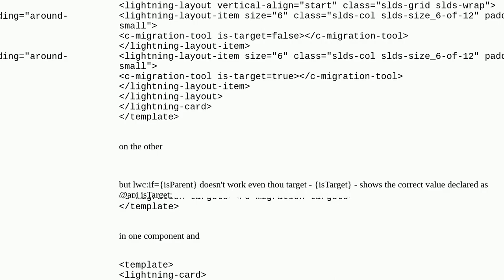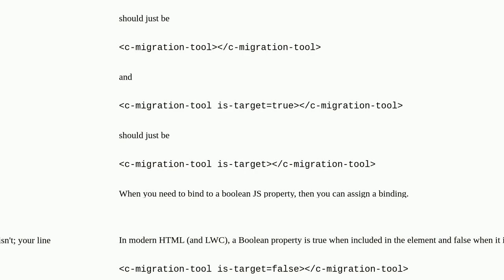Salesforce: lwc:if and @api decorated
lwc:if and @api decorated

A special thanks goes out to the community

  lightning-web-components